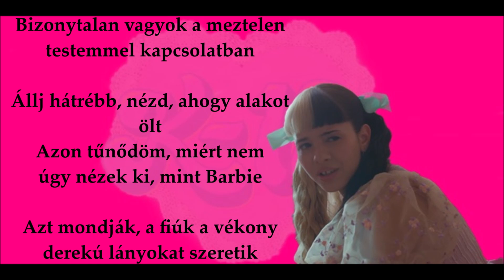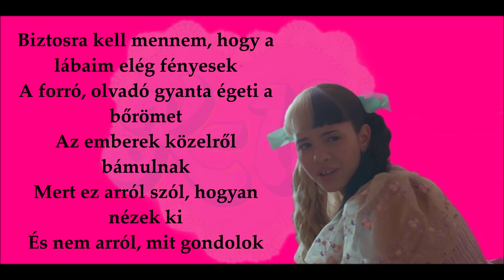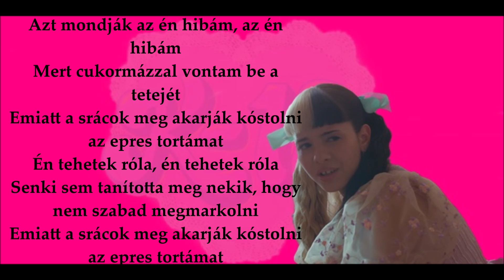Melanie Martinez - Strawberry Shortcake | Magyar Felirattal